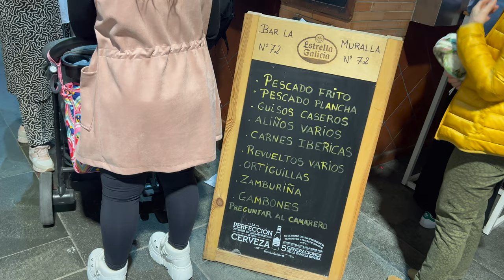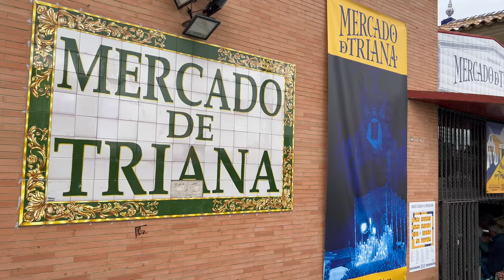🌎 Mercado de Triana | Seville | Spain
Mercado de Triana can be found at the Plaza del Altozano in barrio de Triana, Seville. The indoor market contains many stalls offering fresh produce but also great prepared food, such as tapas, jamon and even oysters.